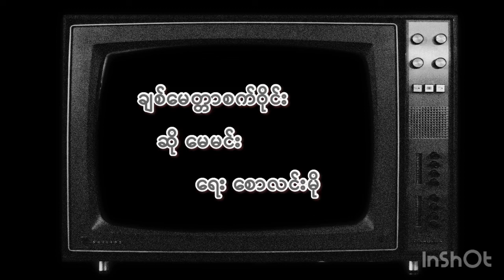မေမင်း-ချစ်မေတ္တာစက်ဝိုင်း Written by Saw Linn Mo